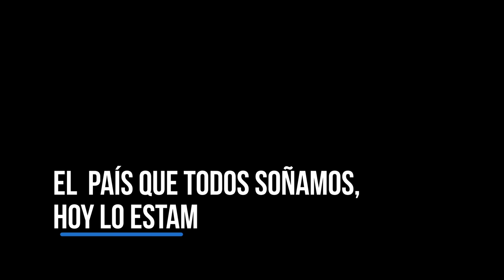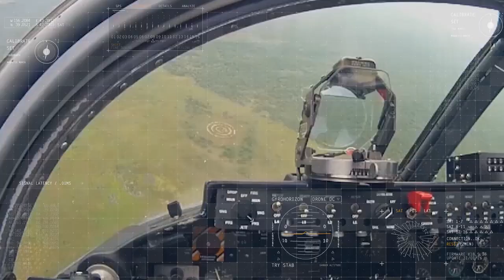RadarTader, para la Defensa del Sistema Aéreo de la Nación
La Corporación de Alta Tecnología para la Defensa (CODALTEC) aporta al desarrollo tecnológico de Colombia con la elaboración del Radar TADER, el cual será administrado por la Fuerza Aérea Colombiana para el cuidado y Defensa del sistema aéreo de la Nación.